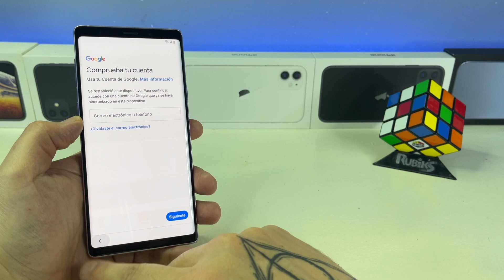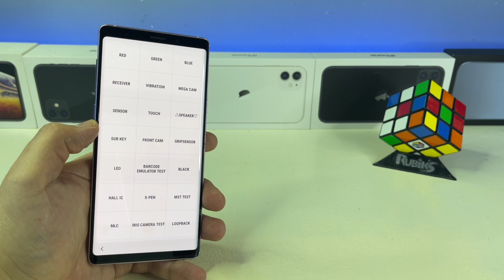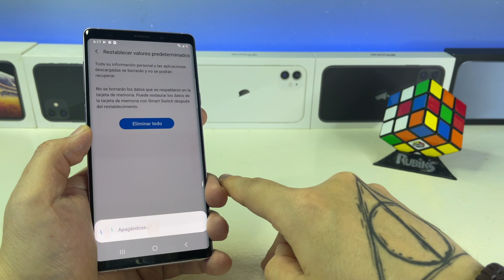COMO ELIMINAR BLQUEO GOOGLE CON UN SOLO CLIC *Samsung Note 9*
El dia de hoy me llego un Samsung Note 9 para desbloqueo google